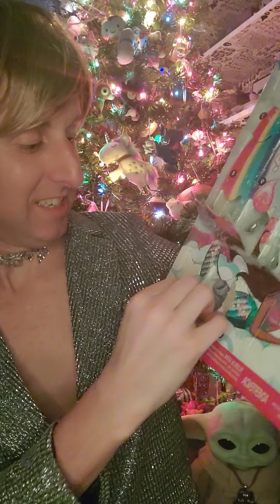Day #19☃ of 24 Days Of Barbie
It's December 19th! Christmas is getting soooooo close what will Barbie reveal today! I'm wearing this beautiful silver suit set from my friend's Shopdyme collection! I love it soooooo much! It is so pretty ❄☃